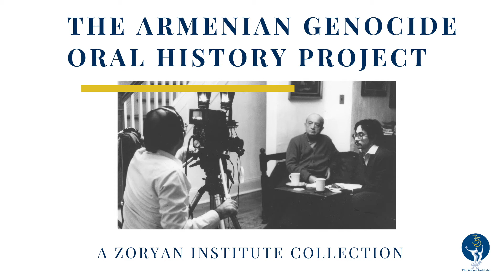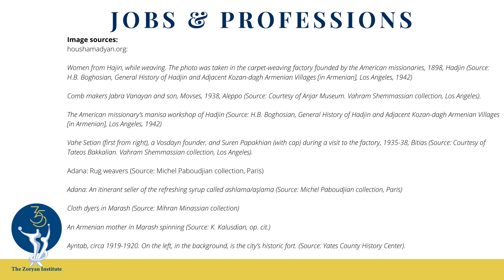Clips from the Collection: Jobs and Professions